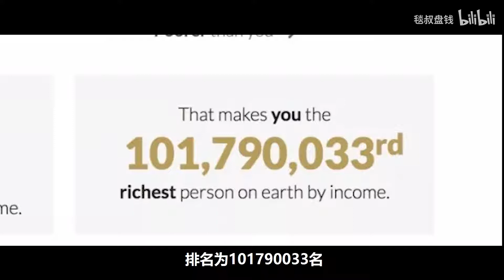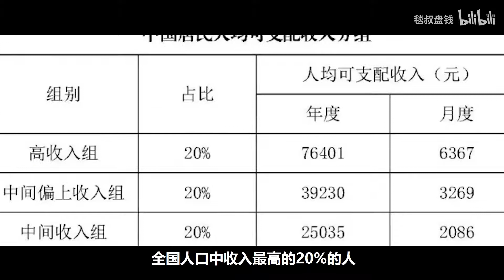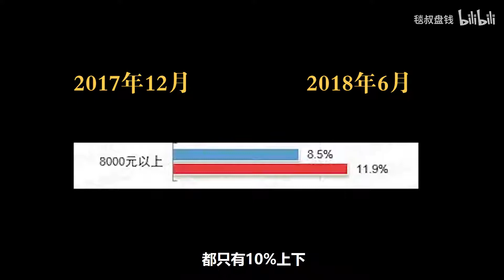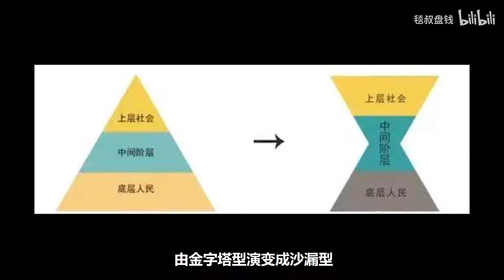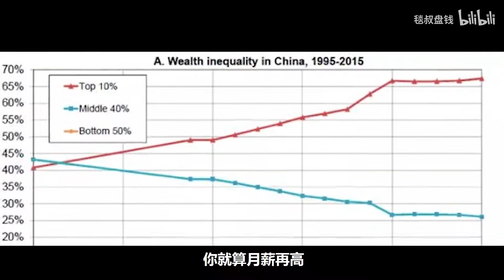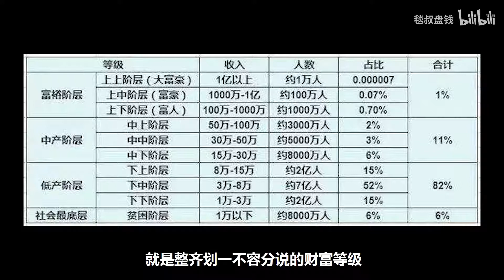月入$1500算穷人吗？这个视频为你揭秘大多数人的真实收入【毯叔盘钱】#2022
本期内容分为四个部分：
1.月薪10000，在全世界是什么概念？
2 .月薪10000，在中国的真实排名
3. 为何月薪10000，还会如此焦虑？
4.收入，从来不能决定你的财富水平
5. 月薪10000，真的不需要气喘吁吁

钱其实很好赚，毯叔来给你盘个遍。